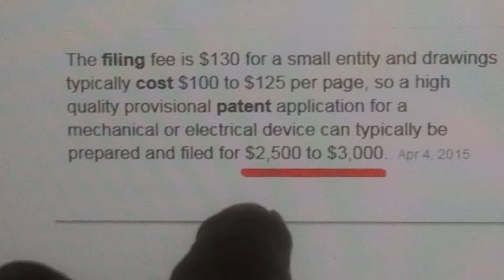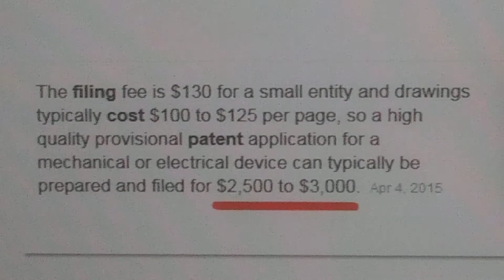Quartytypo doesn't waste time on patents